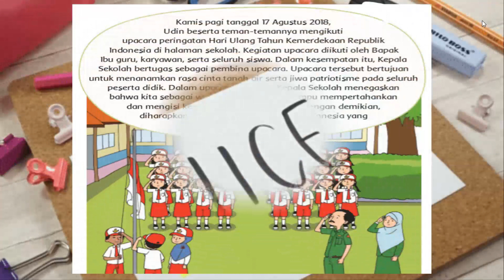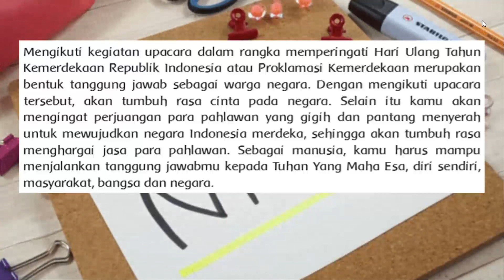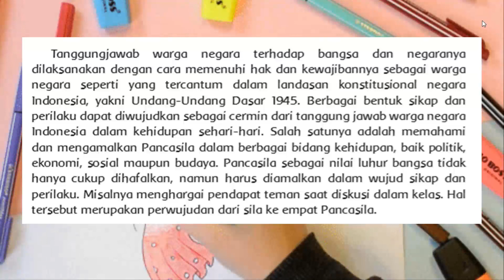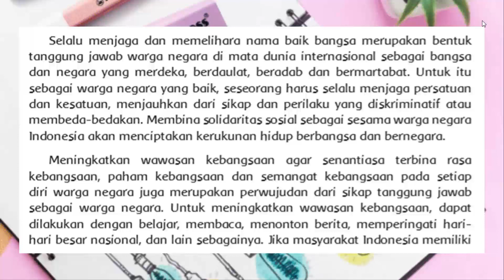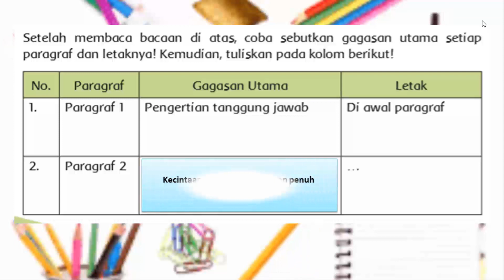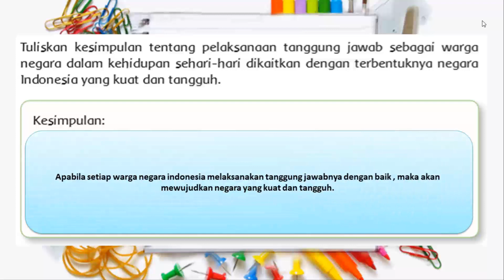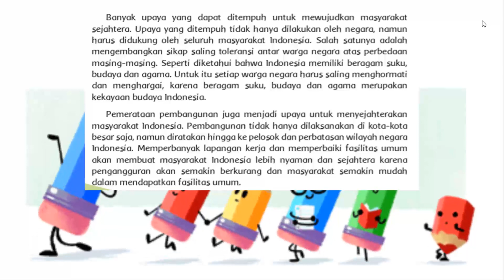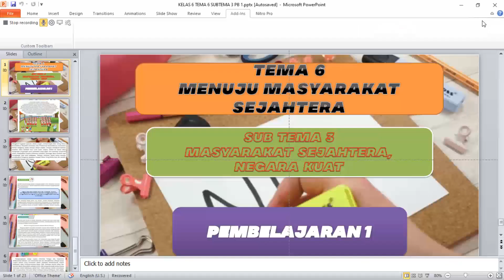KELAS 6 SD//MI TEMA 6 SUBTEMA 3 PEMBELAJARAN 1 // EDISI REVISI 2018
KELAS 6 SD TEMA 6 SUBTEMA 3 PEMBELAJARAN 1
Video ini berisi tentang video pembelajaran KELAS 6 SD TEMA 6 SUBTEMA 3 PEMBELAJARAN 1